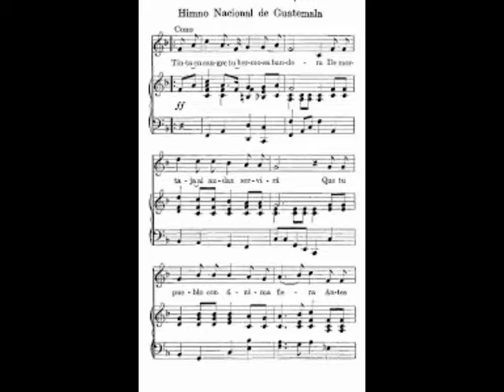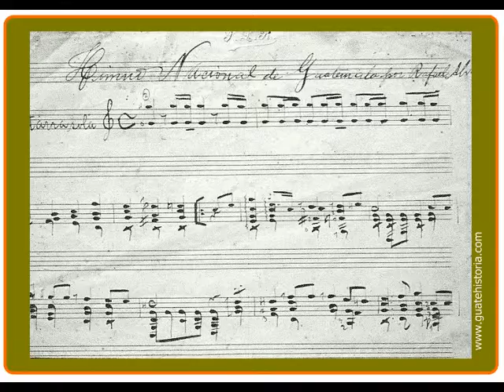HISTORIA MUSICAL DEL HIMNO DE GUATEMALA